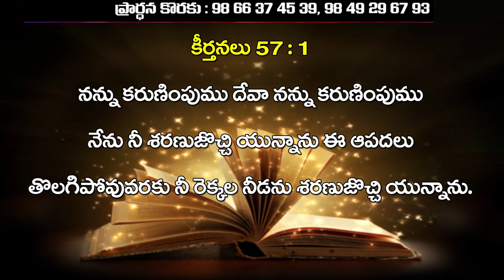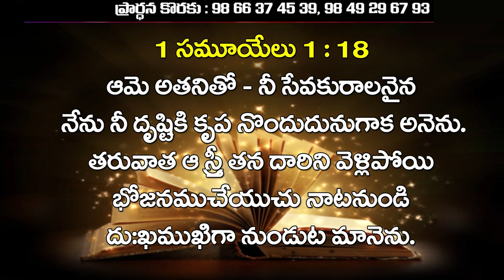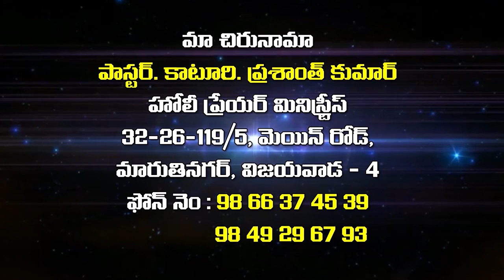prashanth kumargaru ||21 -5 -2020||అంశం :విడువని దేవుడు